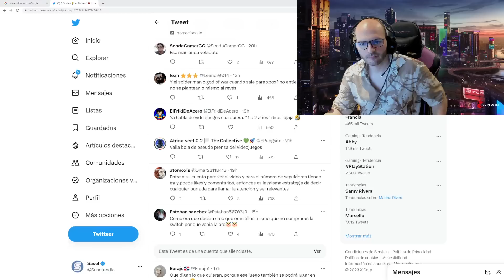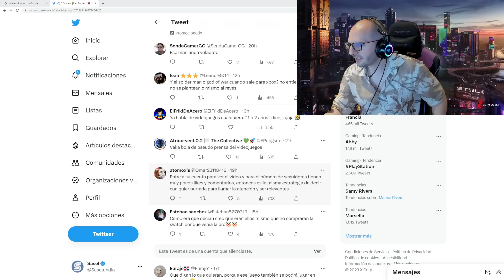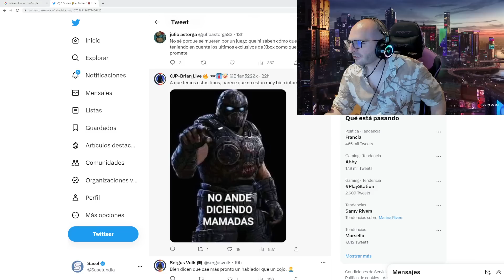VEREDICTO FINAL, LA JUEZ: ACTIVISION SERÁ DE XBOX SI STARFIELD APARECE EN PS5 - Sasel